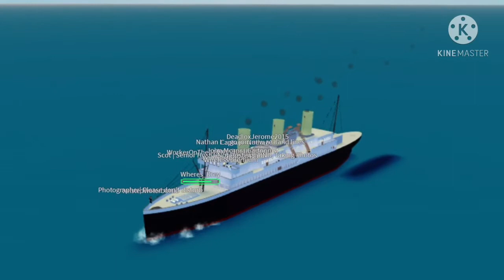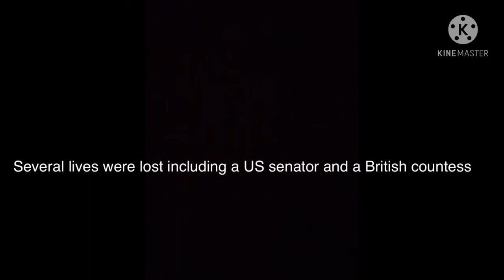Kalmar - Sleeping Sun - Short Film